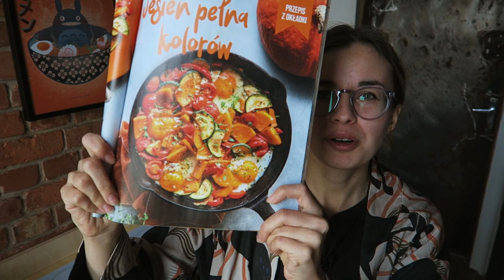🐞 Cały dzień jedzenia z gazetką z biedronki | foodbook roślinny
00:00 dlaczego taki film?
4:13 Śniadanie - tosty francuskie
7:31 Czy człowiek potrzebuje białka odzwierzęcego?
11:30 Obiad - tofuryba
14:23 Kolacja - szakszuka
18:51 Czy warto pić kolagen?
20:23 Zakończenie

Muzyka:
Piano & Sax Joakim Karud
Múni-muni DeKobe